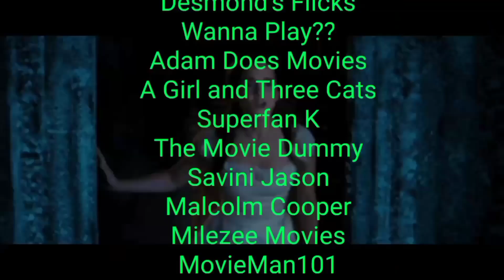Bloodshot review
I review the 2020 superhero movie based on the Valiant comics.